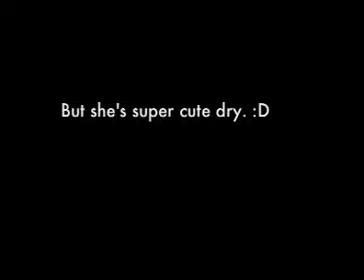My Dog Being a Weirdo :P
-add &fmt=18 to address for higher quality- i know i know its low quality, again. :/ i cant figure it out. anyways this is my maltese lilly and my lab sammy and an appearance of my other lab doby. lilly was "roo"ing while my mom was out. :D and then she was being weird playing with sam. :P what a dork. haha comment.rate.subbbb. :D
*NOTE: All of the material in this video [except sound track] are property of pep4life09 and is punishable by law if stolen.*